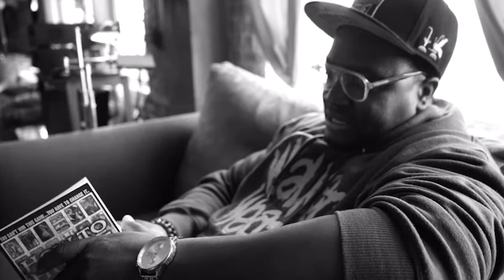K SHINE VS EAZY THE BLOCK CAPTAIN BAR FOR BAR BREAKDOWN + THIS WAS A WAR 🔥🔥🔥🔥🔥🔥🔥🔥🔥🔥🔥🔥🔥